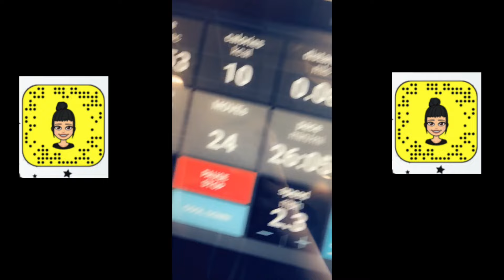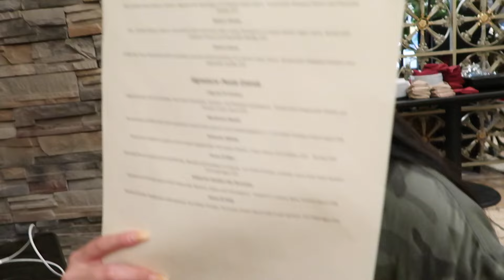روتيني اليومي في رمضان | من السحور للفطور كامل FOREO LUNA 2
شوفوا روتيني اليومي الرمضاني ا العناية بالبشرة والفطور والسحور والسفر جدا سعيدة كوني اصبحت جزء من عائلة FOREOfamily فوريو اللي بحبهم وبحب منتجاتهم الرائعة
اسخدوا الكود NOORFAM20 لخصم عشرين بالمية ٢٠٪

💗سناب شات: noorstars21
 صندوق بريد القناة لتبعتولي اي شي بدكن اياه هو :
GARDEN CITY
MI, 48136

~ مين أنا !!